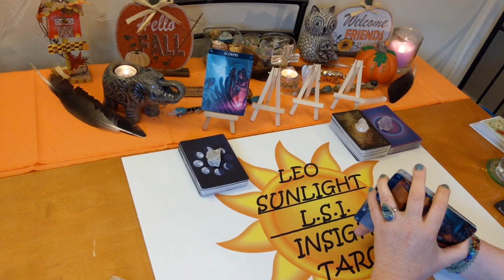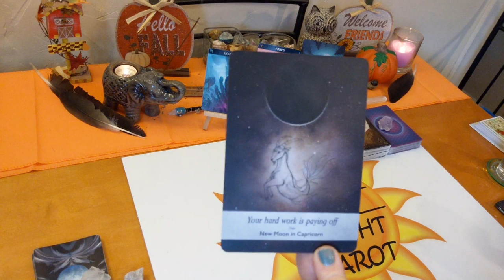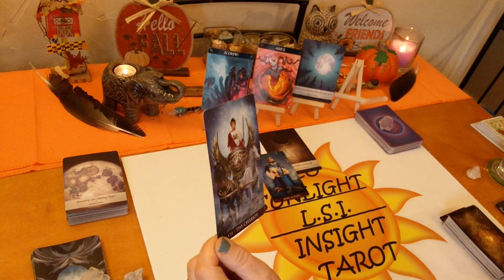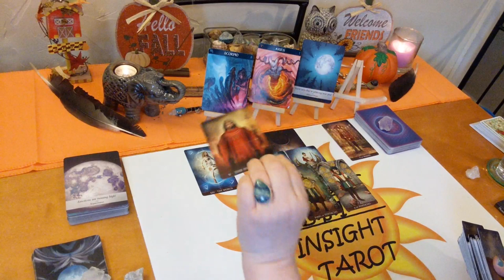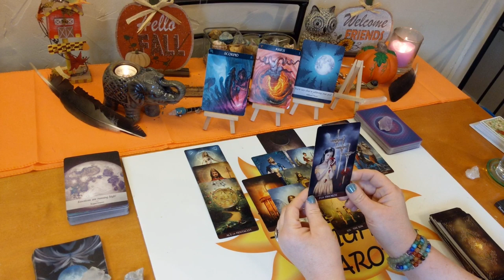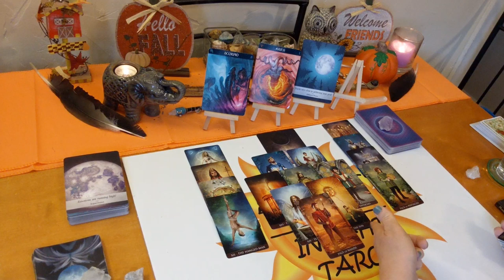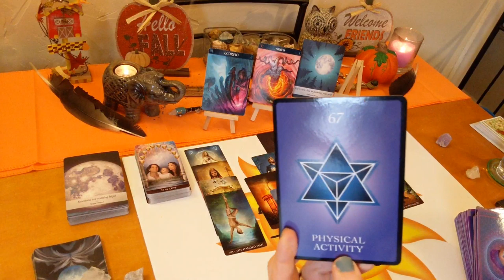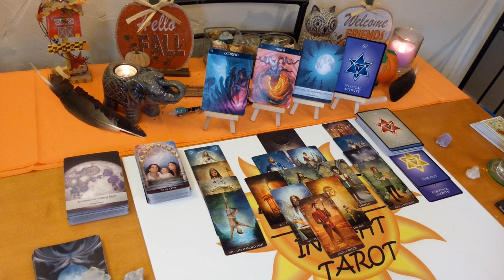Scorpio: Success is Coming Your Way🥇 December 2019 Tarot Forecast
♏Scorpio♏ Tarot & Oracle Card Forecast Reading for December 2019.

🎴Decks used:
Barbiere Zodiac Oracle – Barbara Moore
Moonolgy Oracle – Yasmin Boland